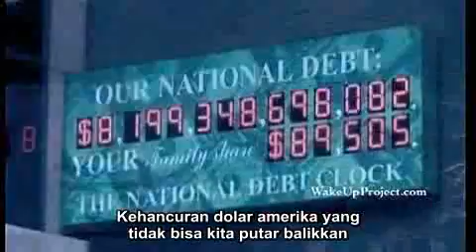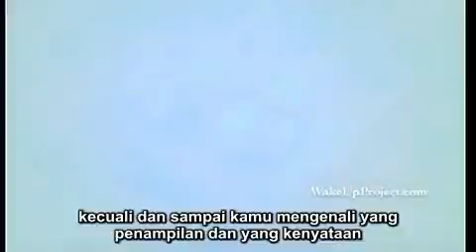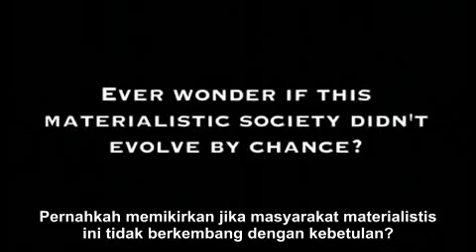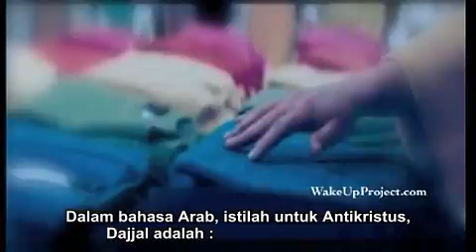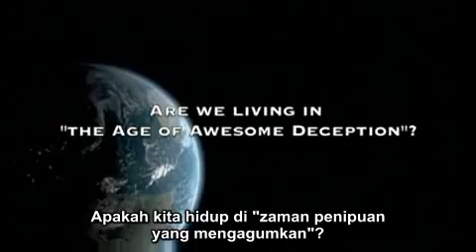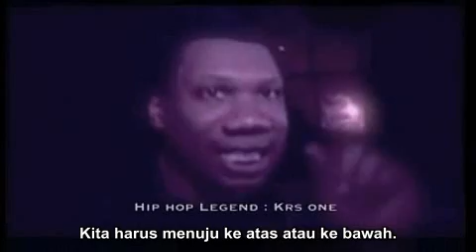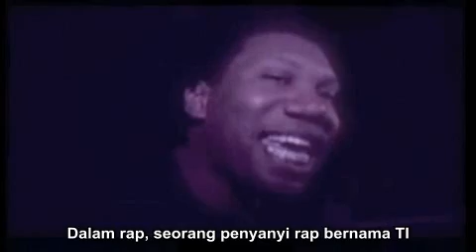Phase 3 pt.3 Age of Awesome Deception - subs indonesia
Film seri dokumentar lain dari pembuat film "The Arrivals" dan "The Divine Book".Phase 3 bertujuan untuk menetapkan standar baru dalam film online. Produksi ini Insya Allah akan membangunkan dunia,dan menyatukan orang-orang dari setiap negara,agama,budaya atau kepercayaan,untuk berdiri bersama melawan ketidakadilan. Sebuah film oleh masyarakat,untuk masyarakat. Fase 3 adalah Film WakeUpProject. terdiri dari 4 bab. Directed by: Noreaga & Achernahr Video editing oleh: Bushwack Purposefilms Achernahr Noreaga Animasi & Graphics: Wolverine007 Skor: Stoyan Ganev Narasi: Schimitar subtitles : devi3loz